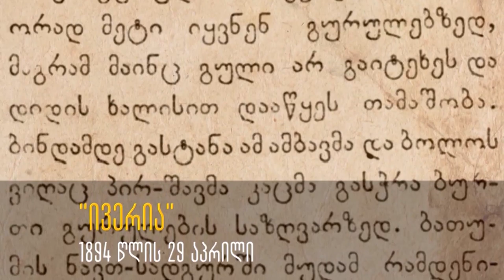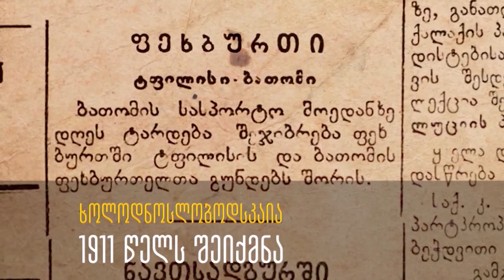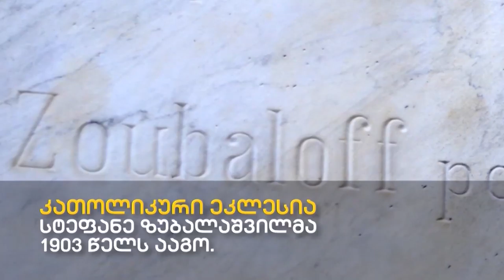ჰეშთეგი / Hashtag - 30.12.2019